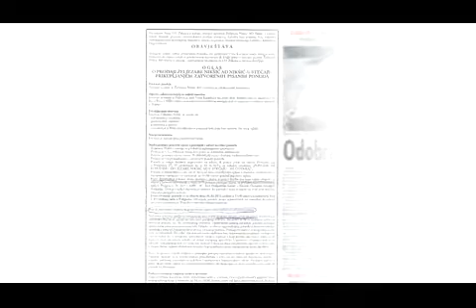120105 ZELJEZARA TENDER - TV VIJESTI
120105 ZELJEZARA TENDER - TV VIJESTI